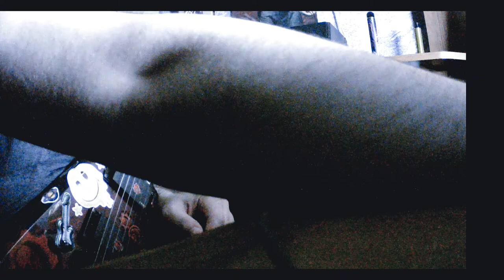Ludovico Technique - Up To The Flames (Guitar\Bass cover)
Ludovico Technique - Up To The Flames
Drop D